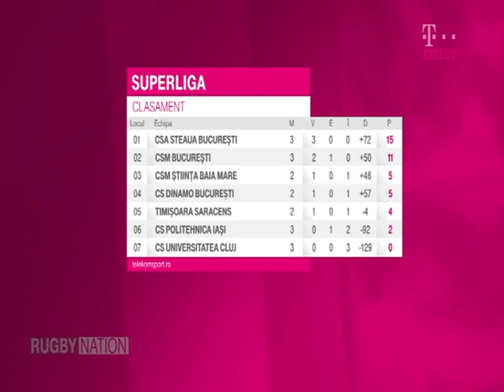Telekom Sport - Discutie cu Tudor Boldor (Rugby Nation)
Rugby Nation 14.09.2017 | Invitat Tudor Boldor